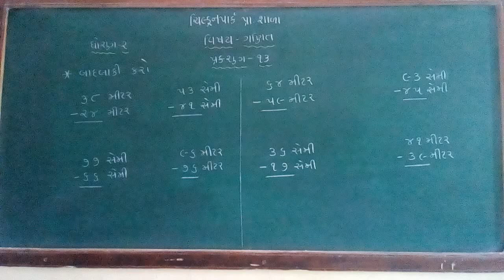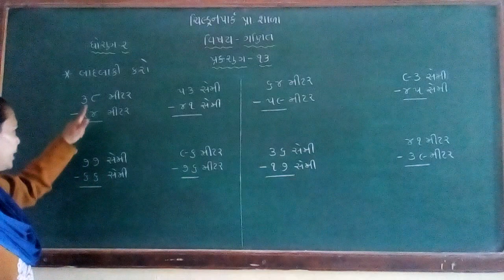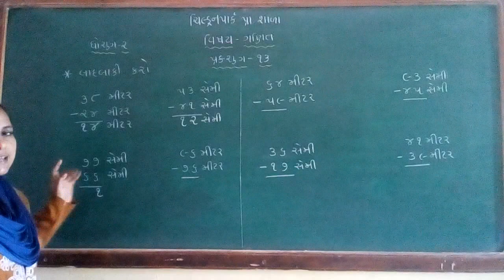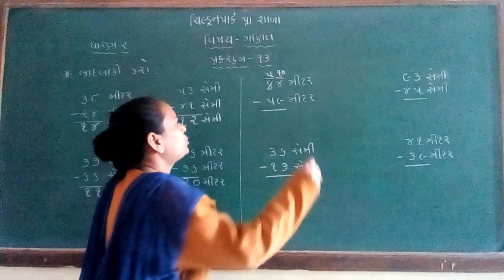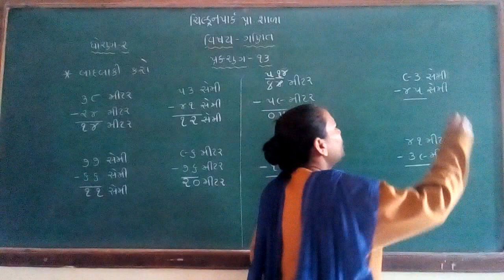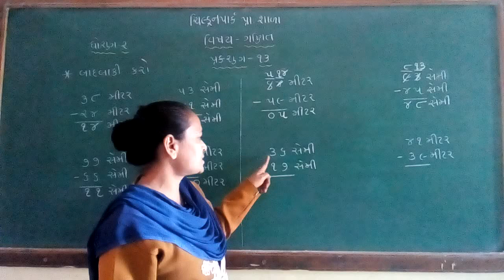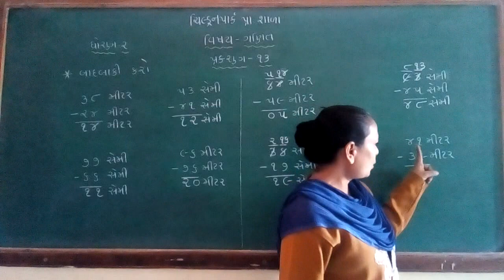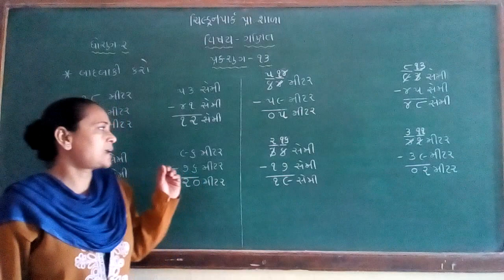Std-2 maths ch-13 part-2